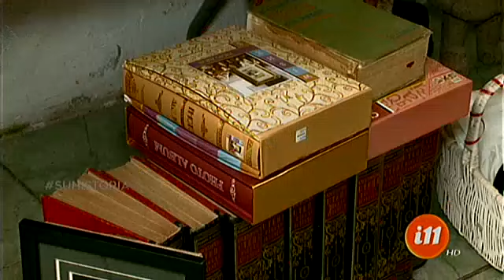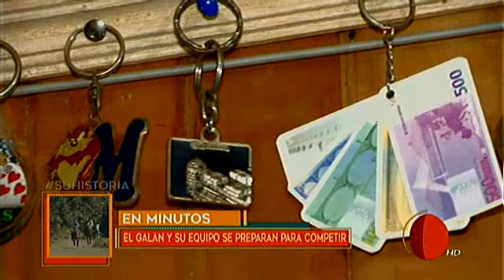¡La maestra coleccionista en Alto de Oreamuno!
Descubra sus tesoros a continuación.

Ahora vamos un lugar donde el espacio es muy importante porque la siguiente invitada tiene de todo coleccionable.